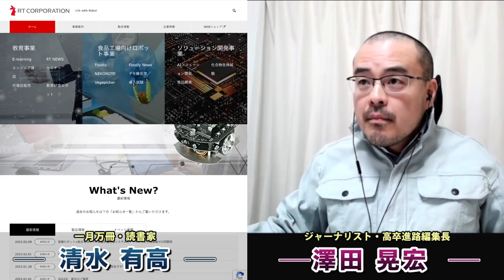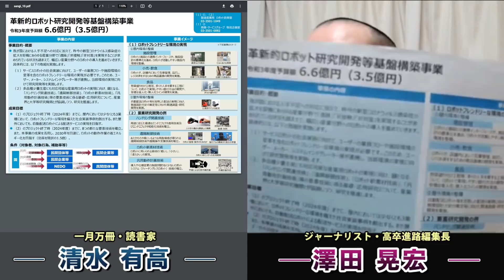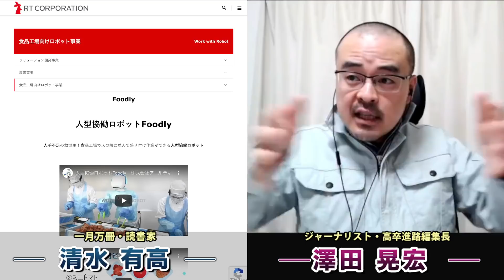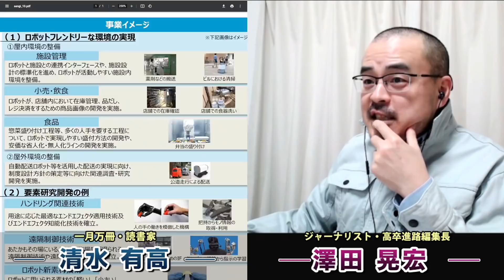失われた30年。韓国に抜かれた平均賃金。ダメダメな日本を救うのは「ロボット＆人間」の共同労働だ！生産性増加と賃金アップの道はここにある！フードリーに学べ。澤田晃宏さん。一月万冊清水有高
韓国に抜かれた日本の平均賃金　上がらぬ理由は生産性かそれとも…

ルポ 技能実習生 (ちくま新書)
なぜ日本を目指すのか
送り出しビジネスの裏側から、
彼らの故郷、家族、そして夢まで

中国にかわり技能実習生の最大の供給国となったベトナム。「労働力輸出」を掲げる政府の後押しもあり、日本を目指す農村部の若者たち。多額の借金を背負ってまで来日した彼らの夢は「300万円貯金する」こと。故郷に錦を飾る者もいれば、悪徳ブローカーの餌食となる者もいる。劣悪な企業から逃げ出す失踪者は後を絶たない。日越の関係機関、実習生、支援団体を取材し、単純労働者の受け入れ先進国・韓国にも飛んだ。国際的な労働力移動の舞台裏を全部書く。

序 章 ベトナム人技能実習生になりたい
第一章 なぜ、借金をしてまで日本を目指すのか
第二章 なぜ、派遣費用に一〇〇万円もかかるのか
第三章 なぜ、失踪せざるを得ない状況が生まれるのか
第四章 なぜ、特定技能外国人の受け入れが進まないのか
第五章 ルポ韓国・雇用許可制を歩く
――――――――――目次より

東京を捨てる　コロナ移住のリアル (中公新書ラクレ)
●第一章　満員電車にさようなら
過疎地の定住促進住宅が満室に／政府の移住支援金１００万円をあてに／条件は「新幹線が停まる場所」／２３区の若者の約４割が地方移住に関心
●第二章　コロナで人はどこに動くのか
移住希望者の窓口「ふるさと回帰支援センター」／移住相談者の７割は４０代以下／コロナ下の移住相談増加トップは茨城県／パソナ本社移転報道で注目の淡路島／リモートワーク移住でも１００万円
●第三章　コロナ移住 人気自治体を歩く
移住者集める過疎の町「みなかみ」／役場の移住担当者が町をアテンド／岡山県の小さな町に続々と関東圏の移住者が／地震と放射線リスクが低い町／移住のきっかけは東日本大震災
●第四章　「地域おこし協力隊」という移住法
４０歳になりますけど間に合いますか／約６割の隊員が退任後に定住／年間報酬は上限２８０万円に／退任後の起業・事業継承に１００万円の補助
●第五章　半農半エックスのリアル
農業所得の平均値は１０９万円／４００万円の所得確保を目指し支援／半農半Ｘの先駆け島根県／国から年間１５０万円の交付金／半農半蔵人で生計を立てる
●第六章　都会人が知らない田舎暮らしのトリセツ
１　住居
空き家バンクとは何か／空き家の改修に１０００万円以上／下水道普及率が５割以下の県も
２　生活費
プロパンガスは都市ガスの１・８倍／同じ県内でも５倍以上違う水道代／中古車は予算３０万円で十分
３　生活インフラ
４分の１の市町村に高校はない／リモートワークなら実測３０Mbps 以上を
●終章　第三の日本

澤田晃宏さん
1981年兵庫県神戸市生まれ。ジャーナリスト。NPO法人日比交流支援機構理事。高校中退後、建設現場作業員、男性向けアダルト誌編集者、「週刊SPA!」(扶桑社)編集者、「AERA」(朝日新聞出版)記者などを経てフリー。外国人労働者を中心に取材、執筆活動を続ける。「月刊高校教育」(学事出版)で「ルポ外国につながる子どもたち」を連載中。

本当の人生を生きるための論語（動画全10回）が欲しい人は、3万2千円を下記口座に振り込んだ上で「論語講座希望」とタイトルに書いて

その他の安冨さんの書籍の価格一覧は下記を見てください

2018年にとても悲しいことがありうつ病に。2年近い闘病を経てその期間はYouTubeもかなり休みがちになりました。最近ようやく少し元気になり、YouTubeなどの活動も再開しています。